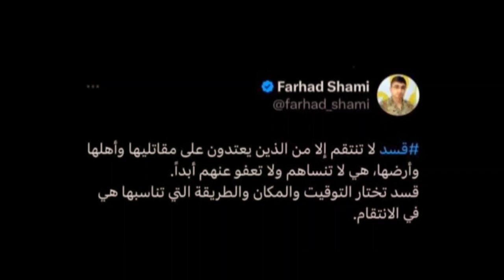Media û ragihandina tiro-viro